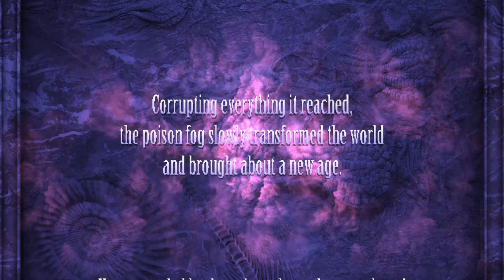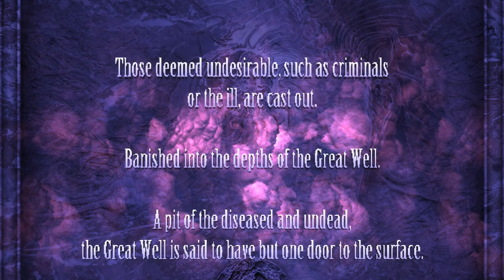Lunacid #1 | A new beginning